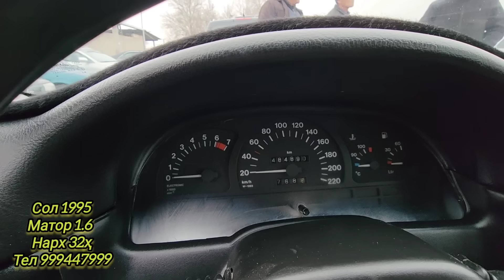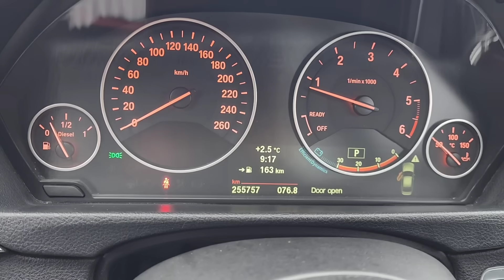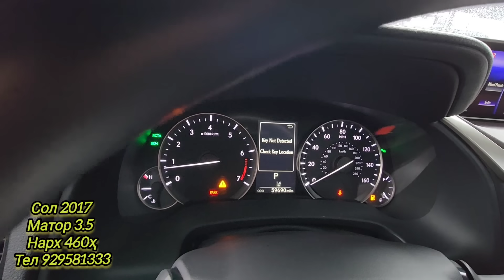Мошинбозори Хуҷанд///🇹🇯🇰🇷🇺🇲 Toyota Camry BMW f30 Opel astra Mercedes c180 Opel Vector Volkswagen